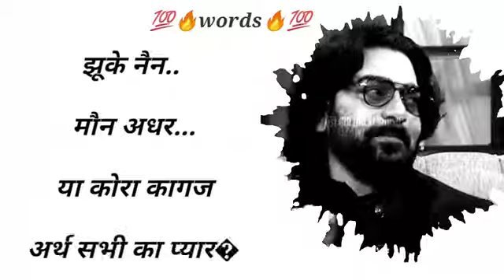Priy likh kr 🤔 niche likh do mera nam 🤔 vedio